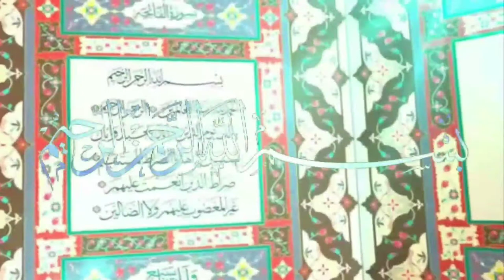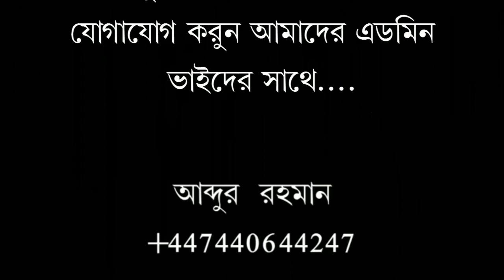জাকাতুল ফিতরা কখন দেওয়া উত্তম? শায়খ ওয়াহীদুল ইসলাম সালাফী